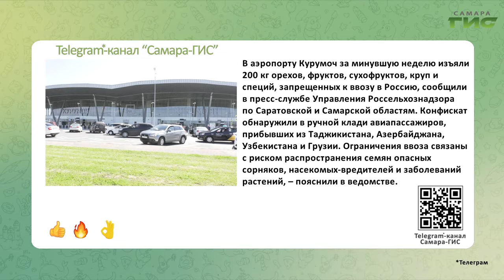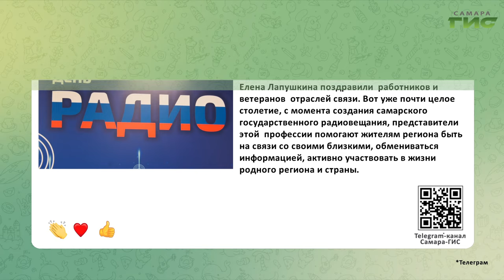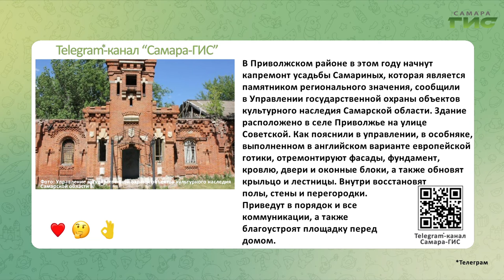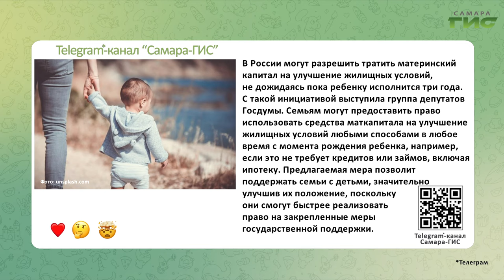Telegram-канал "Самара-ГИС": быстрые новости